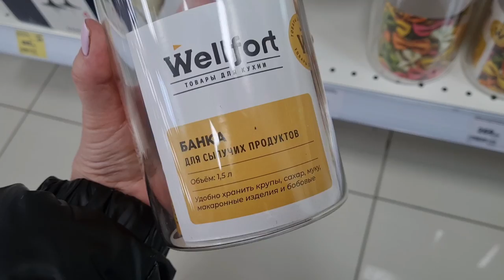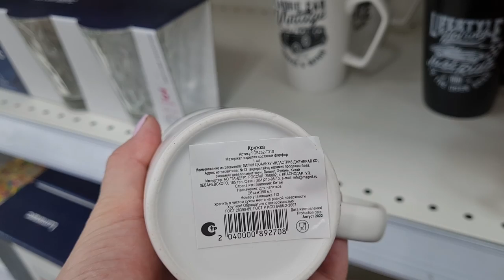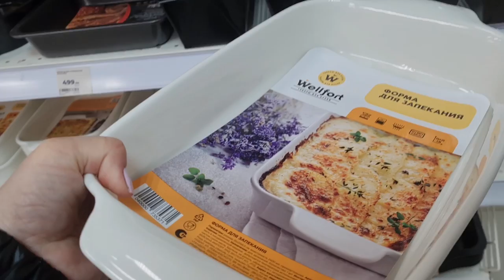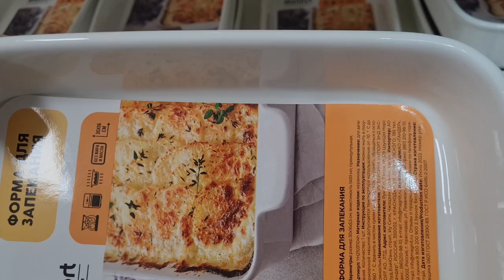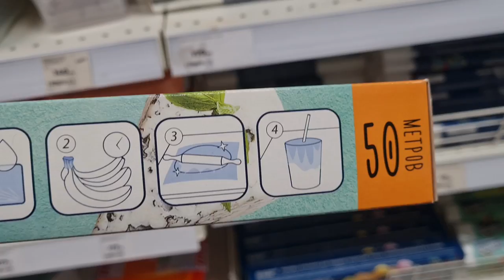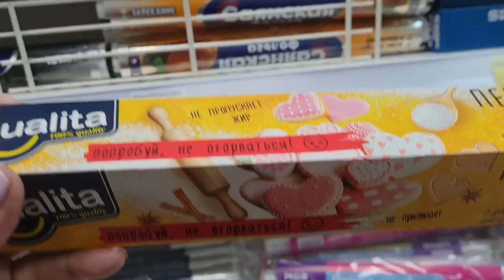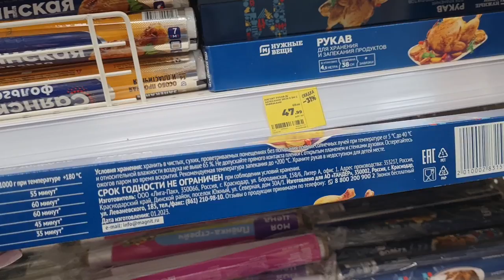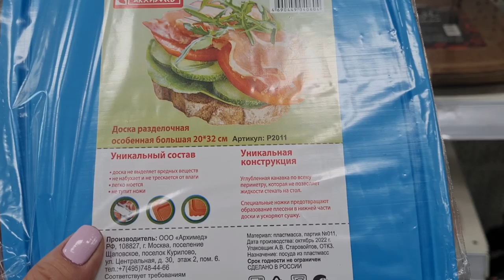Товары для кухни.МАГНИТ КОСМЕТИК. Интересные новинки.Кое что хочу себе.Февраль 2023